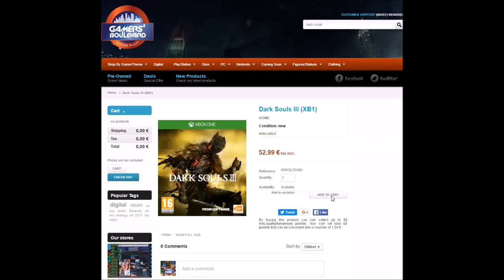Ordering Dark Souls 3 be like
We tried to order Dark Souls. This is what happened.